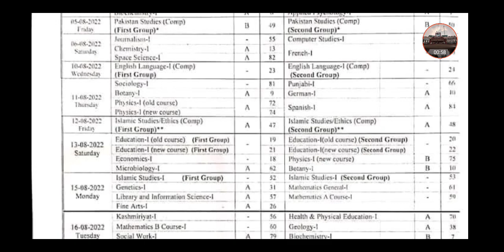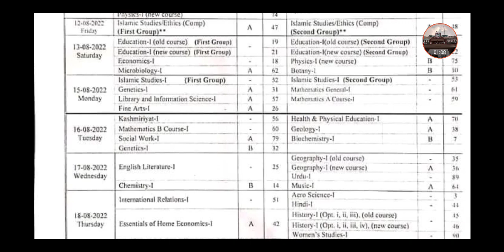Punjab University BA/BSc Part 2 Date Sheet 2022 || Punjab University BA/BSC ki Date Sheet 2022 | PU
Punjab University BA/BSc Date Sheet Part-I 2022 || Punjab University BA/BSC ki Date Sheet 2022 | PU

11th class date Sheet bise balochistan,
1st year Date Sheet original 2020,
11th class Fsc date sheet 2020,
1st year date sheet 2020
11th class date sheet 2020,
11th CLass guess paper 2020,1st year Date Sheet 2020
11th Class date sheet fsc